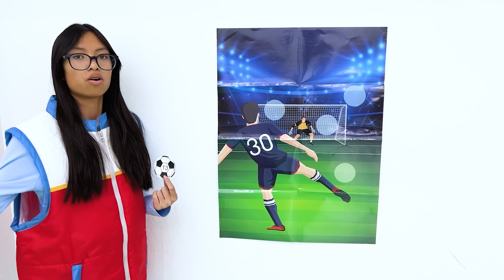Kaden's Giant Volcano Science Fair Experiment Comeback!🌋🏆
🌋 Join Kaden on an amazing science adventure at the school science fair! After his volcano project fails, Kaden is sad, but with the help of his aunt, he finds a way to create the most epic volcano eruption ever! Watch as Kaden and Aunty build a giant volcano and wow everyone at the fair. Learn the cool science behind it and see how Kaden turns his failure into a spectacular success! 🚀

Lesson Learned: Even when things don't go as planned, keep trying and stay creative. You can turn a failure into an awesome success with some determination and help from friends and family!